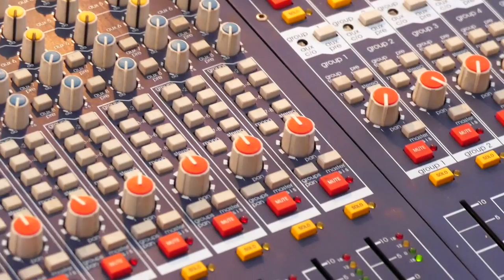Fairbridge Festival 2015 Overview V1